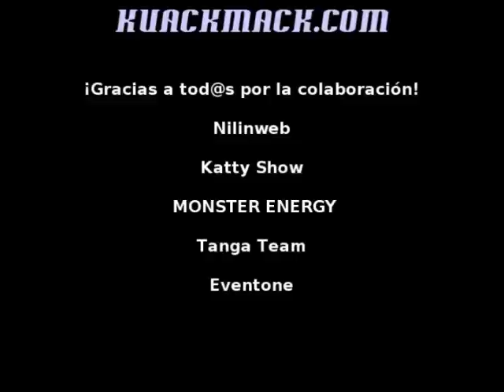FESTIVAL PARK TUNNING SHOW by NILINWEB (KuacKmacK.com)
KuacKmacK.com no se quiso perder la ocasión de asisitir al mejor festival de coches Tunning de la isla.Todo esto es posible gracias a NILINWEB.